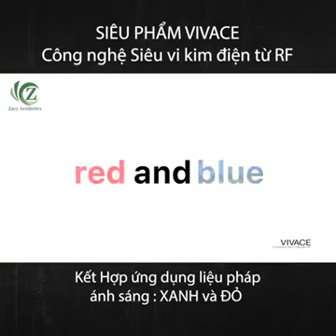CÔNG NGHỆ SIÊU VI KIM ĐIỆN TỪ LÀ GÌ?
𝐌𝐢𝐜𝐫𝐨𝐍𝐞𝐞𝐝𝐥𝐞 𝐅𝐫𝐚𝐜𝐭𝐢𝐨𝐧𝐚𝐥 𝐑𝐅 𝐒𝐲𝐬𝐭𝐞𝐦

Là công nghệ làm đẹp "KHÔNG PHẪU THUẬT" nổi tiếng, Siêu vi kim điện từ VIVACE là một trong những chọn lựa hàng đầu của các cơ sở thẩm mỹ nội khoa tại Hàn Quốc và nhiều quốc gia dẫn đầu trong lĩnh vực làm đẹp bởi quy trình đơn giản nhưng mang lại hiệu quả to lớn.
👉Công nghệ này đã được các chuyên gia thẩm mỹ nghiên cứu, sản xuất và ứng dụng cho loại da IV, V, VI dễ có nguy cơ tăng sắc tố, hình thành những vết thâm khi xảy ra tổn thương của người châu Á.
👉Công nghệ Siêu vi kim điện từ chỉ xuyên qua da tạo ra những khe hở nhỏ, chứ hoàn toàn không bóc tách mô hay phá vỡ cấu trúc da như những công nghệ laser khác giúp vùng da xung quanh mắt giảm nguy cơ tăng sắc tố hoặc sạm da sau viêm
TÌM HIỂU CHI TIẾT tại:
ĐĂNG KÝ NGAY kênh của chúng tôi để nhận được thông báo nhanh nhất khi có video mới nhé!!!